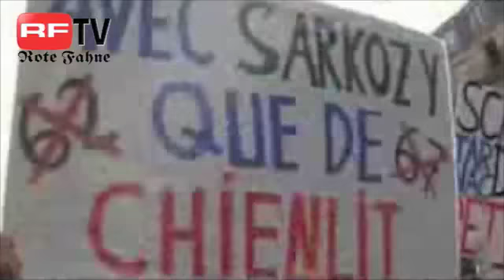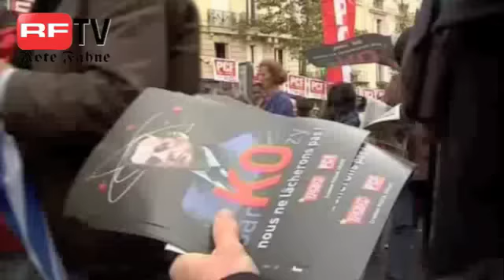Frankreich: Generalstreik und Demonstrationen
siehe auch: Frankreichs heisser Herbst lehrt: Schluss mit der Einheits-Gewerkschaft!

(drf) - Erneut sind in Frankreich über drei Millionen Menschen gegen den von der Regierung unter Präsident Nicolas Sarkozy geplanten Abbau sozialer Rechte auf die Strasse gegangen. Seit über einer Woche artikuliert sich der breite Widerstand gegen den Klassenkampf von oben durch Generalstreiks und Demonstrationen, denen sich immer weitere Kreise der Bevölkerung anschliessen. Im Vordergrund steht dabei der Widerstand gegen die Erhöhung des Renteneintrittsalters und damit zusammenhängender negativer sozialer Konsequenzen.
Weite Teile des Landes sind mittlerweile durch den Generalstreik lahmgelegt. Verkehrsmittel fahren nicht, Raffinerien haben die Produktion eingestellt und viele Tankstellen verkaufen kein Benzin mehr.

An den Massenprotesten beteiligen sich jetzt auch die LKW-Fahrer, die mit ihren Schwertransportern den Verkehr auf den Autobahnen behindern oder die Zufahrtswege zu den Depots der grossen Ölgesellschaften blockieren. Die zeitweise von der Polizei geräumten Produktionsanlagen wurden von den Arbeitern immer wieder zurückerobert und stillgelegt. Pendler und Geschäftsleute beklagten in Radiosendungen, Regierungschef François Fillion habe sein Versprechen, die Benzinversorgung notfalls mit Hilfe der Polizei durchzusetzen, nicht halten können.

Die verschiedenen kommunistischen/sozialistischen und bürgerlichen Gewerkschaften hatten für den sechsten landesweiten Aktionstag seit Mai insgesamt 277 Demonstrationen organisiert. Die Proteste richten sich gegen die geplante Anhebung des Renteneintrittsalters von 60 auf 62 Jahre und die Auszahlung der vollen Rentenbezüge vom 67. statt vom 65. Lebensjahr an. Über das gesamte Rentenpaket soll in dieser Woche der französische Senat abstimmen.